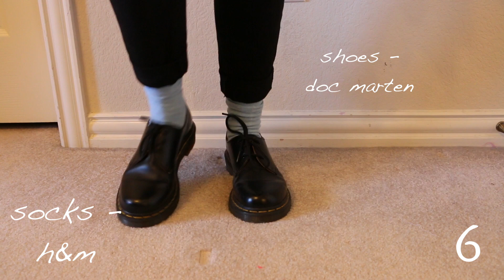winter lookbook 2015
yay for a new lookbook !! sorry if my face looks a little tired...i have a cold that i can't seem to get rid of :-(

MORE ME:
8tracks: vinylflower
choker sales